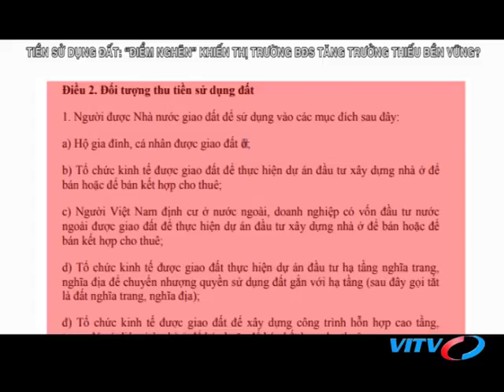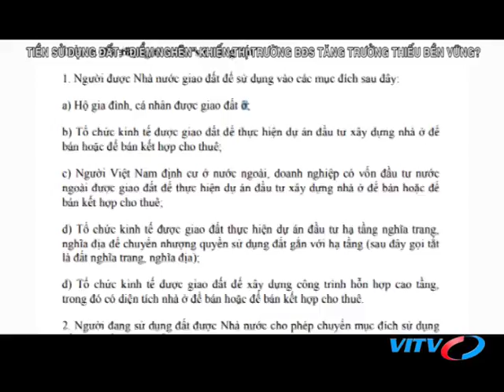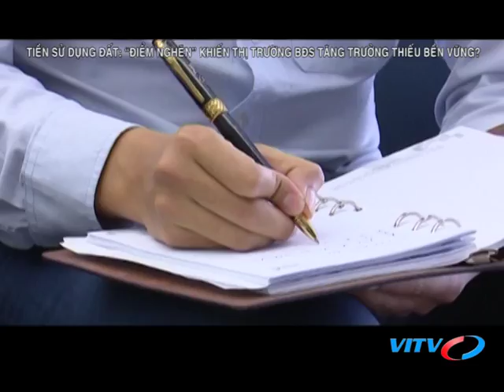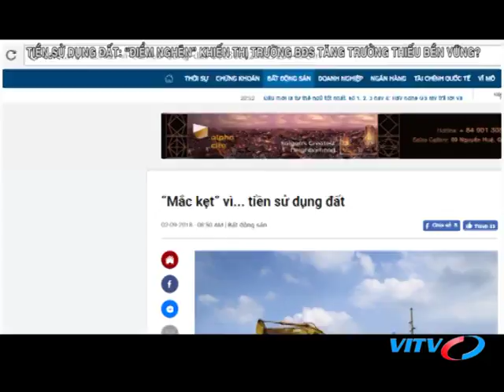VITV - XDBDS cuối tuần - Tiền sử dụng đất: “điểm nghẽn” khiến TT BĐS tăng trưởng thiếu bền vững?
VITV - XDBDS cuối tuần - Tiền sử dụng đất: “điểm nghẽn” khiến thị trường BĐS tăng trưởng thiếu bền vững? phát sóng 19:45 ngày 29/09/2018